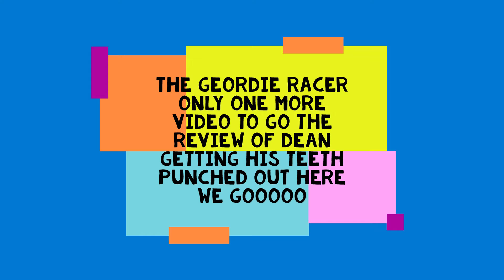DECCA HEGGIE VS DEAN LYNCH WARD THE FIGHT IS HERE AT LAST ONE DAY 2 GO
DECCA HEGGIE DEAN LYNCH WARD DANNY CHRISTY HECTOR AND UNKLE K POPS IN.